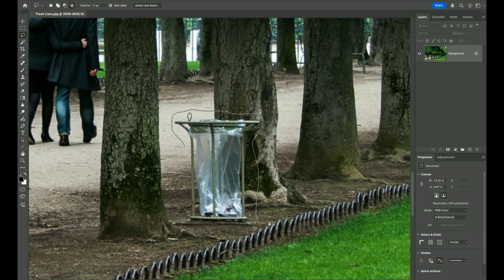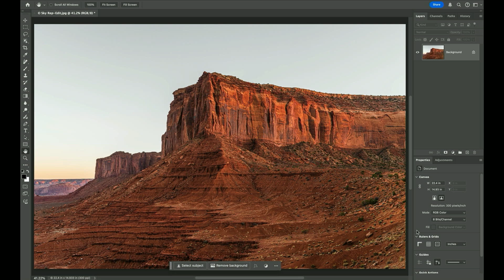How to Use Lightroom's & Photoshop's AI Features with Scott Kelby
Learn how to use Photoshop's and Lightroom Classic's AI-powered features and still sleep well at night! Join Scott Kelby as he demonstrates how he uses these amazing AI-powered features with his photography. From noise reduction to removing distractions and retouching people to increasing a photo's pixel dimensions, and so much more. There are a ton of incredibly powerful and helpful tools to help you make your photos look amazing in record time.